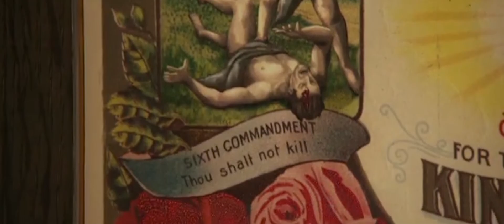Hacksaw Ridge // Desmond Doss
This is a sort of tribute to Desmond Doss. I may not be religious but this movie was inspiring and spiritual to me plus Andrew Garfield never fails.

Artist: Hanz Zimmer

Movie: Hacksaw Ridge

I do not claim any rights to the music or footage used!